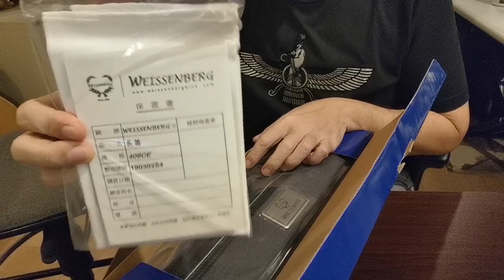UNBOXING THE 406CE WEISSENBERG FLUTE [] IM EXCITED TO CHECK THIS OUT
Unboxing the 406CE flute, the student model flute from Weissenberg Wind Company, Taiwan.  Lets check how it sounds, looks and feels

Let’s connect:

Facebook page — JONG CUENCO
Bigo Live ID - JongCuenco